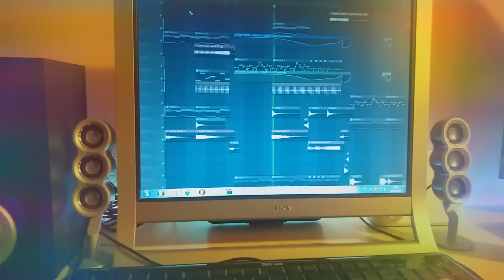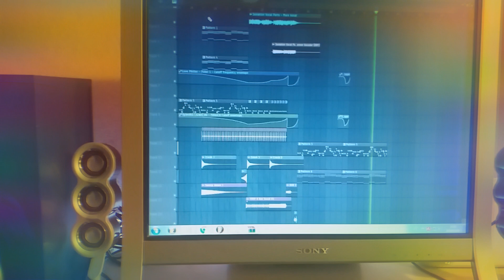Fruitymasterz & Lorah Isolation (melody test)🎶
Just a little test

Thanks for the fruitymasterz for the free pack contest 👊